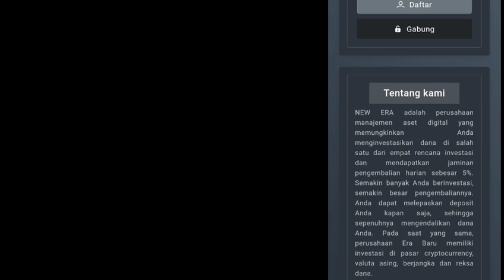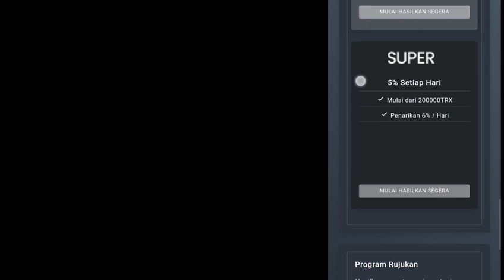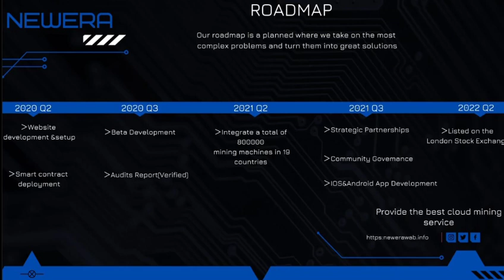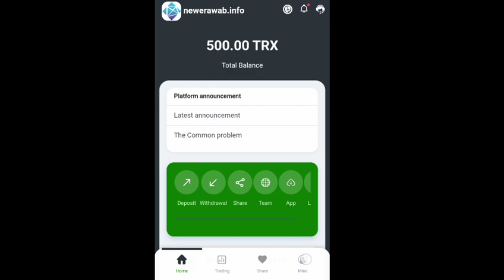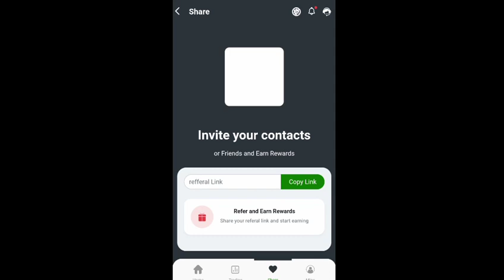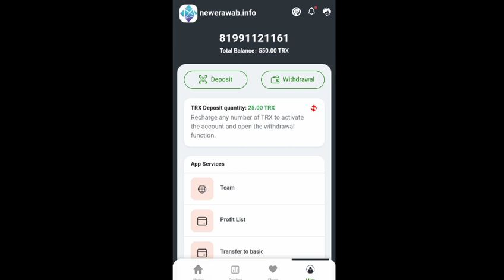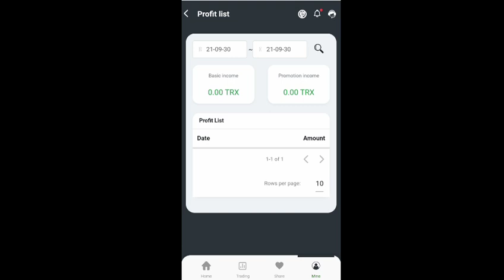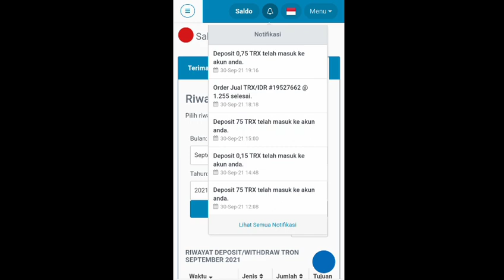dapat 500 trx lagi,website lama | situs penghasil trx tercepat 2021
Kesejahteraan new era
1 10% bonus pada setoran pertama
    Isi ulang 100-4999 dan dapatkan 10% gratis
    Isi ulang 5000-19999 dan dapatkan 20% gratis
    Isi ulang 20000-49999 dan dapatkan 30% gratis
    Isi ulang 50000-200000 untuk mendapatkan 50% gratis
2 Promosi tingkat 1 komisi 15%, tingkat 2 komisi 3%, tingkat 3 komisi 2%
3 Selesaikan tugas kontrak dan tarik 10% -100% dari dompet dasar
4. Latih bawahan dan dapatkan gaji hingga $2.000

Perangkat lunak sosial apa pun, bagikan era baru, terima amplop merah
Pesan pribadi 20 grup, bagikan bonus era baru 20trx
Pesan pribadi ke 50 orang, berbagi era baru, bonus 20trx
Bagikan yang berikut ini
1New Era berkantor pusat di Britania Raya, di Kota London, pusat keuangan London. Alamat spesifiknya adalah EC3M 7AW Lime Street (London). Perusahaan formal dengan lisensi resmi

2. Situs resmi Newerawab (Anda dapat mengubah sendiri tautan promosi)

3 Setor 100-4999 dan dapatkan 10% gratis

4. A memberikan potongan harga 15% untuk isi ulang B, B memberikan potongan harga 3% untuk isi ulang C, dan C memberikan potongan harga 2% untuk isi ulang D